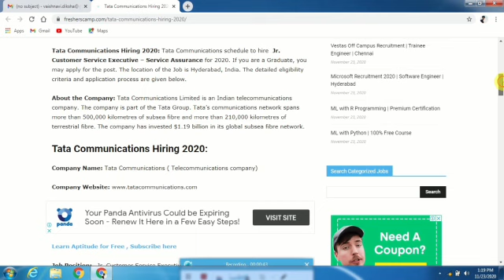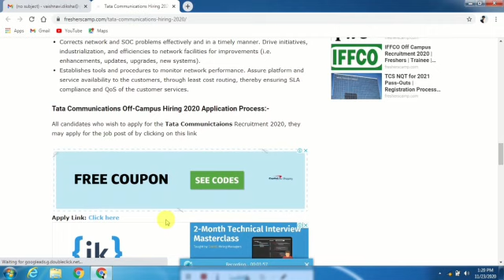Tata Communications Hiring 2020 | BE/B.Tech or Any Graduate | Off Campus Recruitment | Apply Online